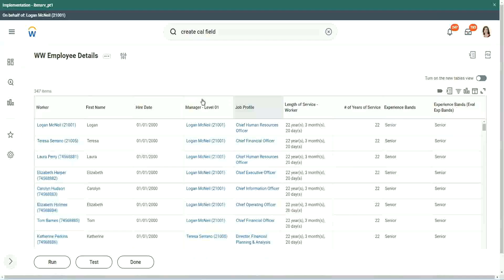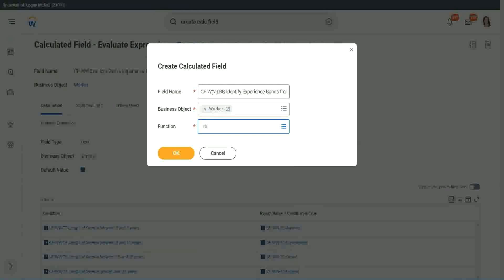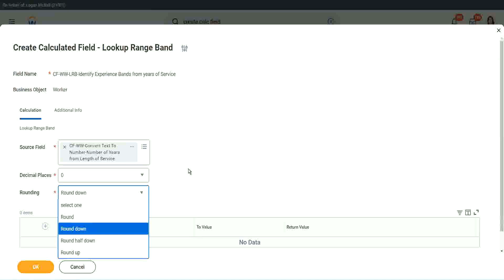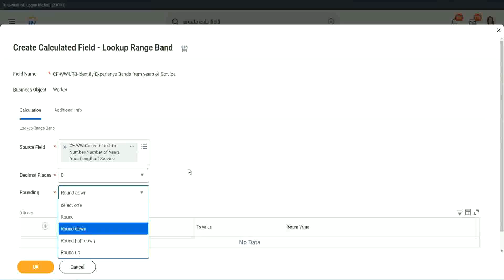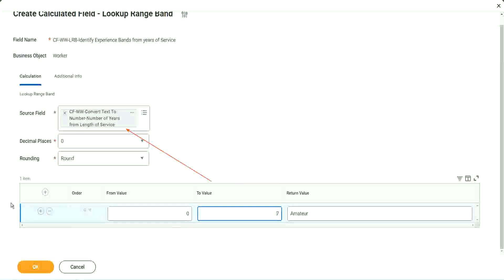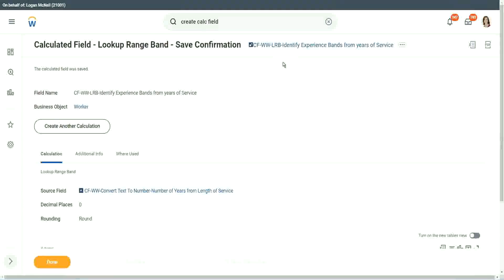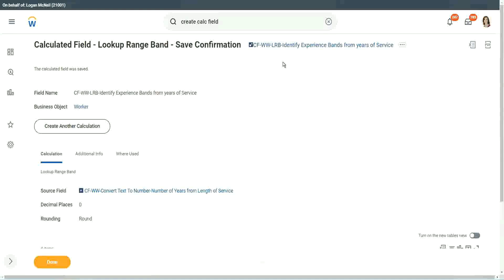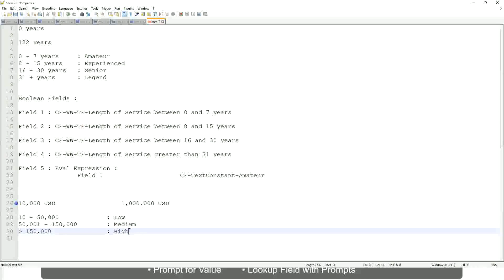Employee Details Amateur Field in WorkDay Part 1